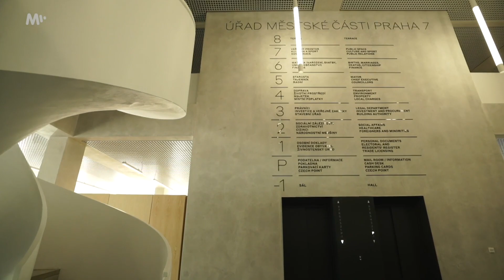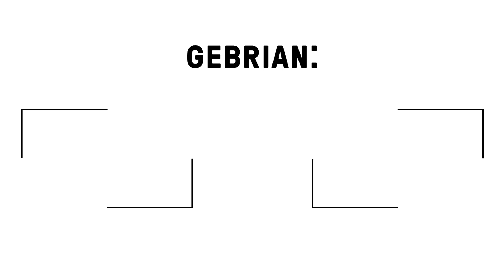Bonusový rozhovor s Janem Čižinským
Sledujete bonusový rozhovor se starostou Prahy 7, který byl natočen v roce 2020. Hlavní díl o radnici Prahy 7 sledujte tady